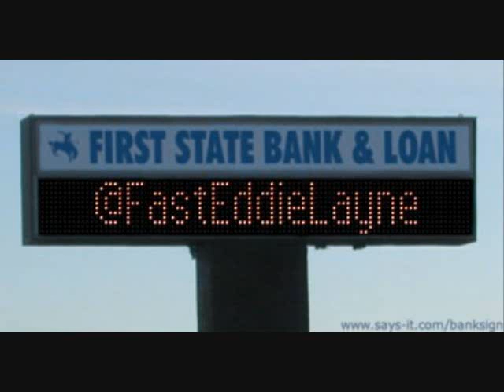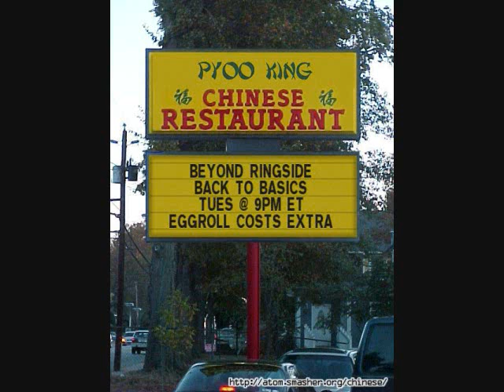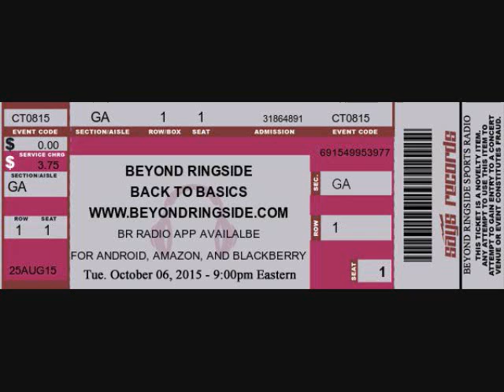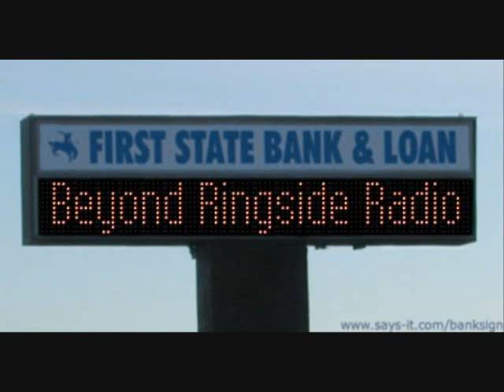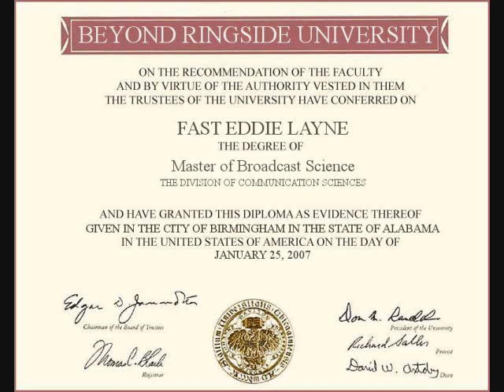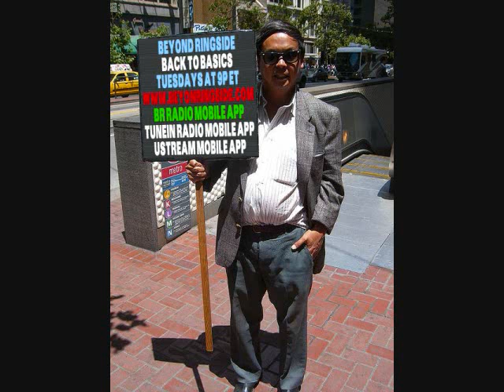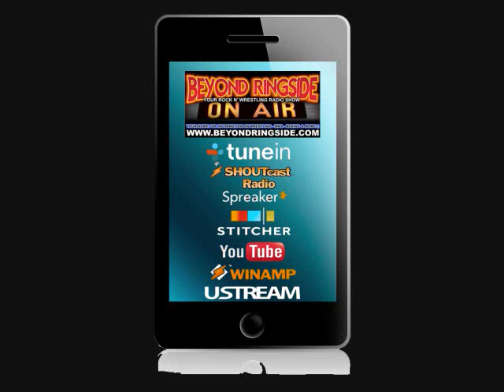Beyond Ringside "Back To Basics" Radio Replay - Oct. 6, 2015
Beyond Ringside Sports Radio
"Back To Basics" / "The Tuesday Conversation"
BR Archive #478 - October 6, 2015

"Body Slams, Grand Slams, and Combat Zones..."

Welcome to the Complete Broadcast Episode of this extended edition of Beyond Ringside "Back to Basics" from October 6, 2015. Join Fast Eddie Layne as he welcomes back "The Phenom" Phil Stamper for The Tuesday Conversation. Phil updates us on things happening in his career, with Heartland Wrestling Association, with Combat Zone Wrestling and with Grand Slam Wrestling. It's always great to have Phil on BR Back To Basics... and he will be back on the show soon. Be Sure to Follow @PSPhemon on Twitter and look for "From The Desk of Nate Stein" on Facebook.

As the show progresses... Stan Grubb from WrestleRage Radio comes on board.. and Stan & Eddie take a look at some of the current topics on Pro Wrestling. You can follow Stan at @FightGrubbFight on Twitter and look for Stan on Facebook

The Question has been asked on a number of occasions where we get the bumper music for BR Radio. Special Thanks to Matthew (Teknoaxe) Huffaker for a lot of the music you here on Back to Basics. and also on YouTube. Letter of Permission is on file.

Beyond Ringside "Back to Basics" broadcasts on Tuesdays at 9pm Eastern Time.

We welcome You to Listen Online through:
The Beyond Ringside Radio App for Amazon, Blackberry, and Android
***TuneIn Radio (TuneIn.com and their Mobile Apps)
***The WinAmp App for Android SmartPhones and Tablets
***The Shoutcast Radio Sites
***The ShoutCast Mobile App for Apple Devices
***The UStream Mobile App (Look for Beyond Ringside),
---Note: Not all programming will be available on the BR Ustream feeds and Mobile Feeds---

Beyond Ringside Sports Radio is always available on BeyondRingside.com.